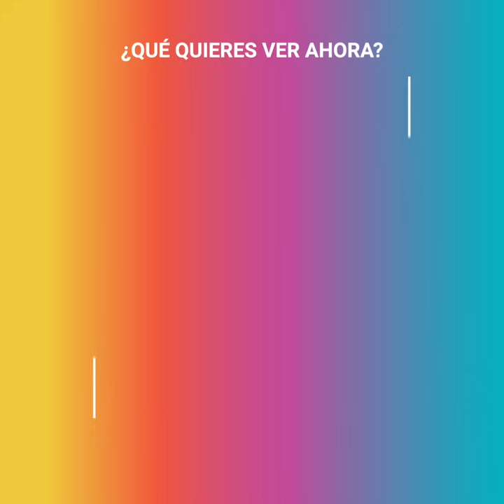Extranjero se burla de mexicanos con comer nopales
“Parecen marranos”. Un hombre centroamericano se metió con un tema delicado y desató la ira, no sólo de los mexicanos, también de muchos latinos que decidieron ponerlo en su lugar. El hombre de TikTok no midió sus palabras y terminó pagando caro por sus horribles burlas, se atrevió a insultar a un alimento considerado sagrado en el país y no bajó de “animales” a quienes lo consumen. Terminaría pagando muy caro por lo que hizo.